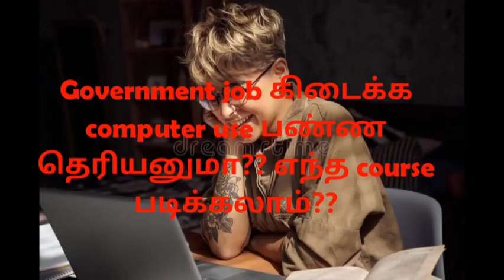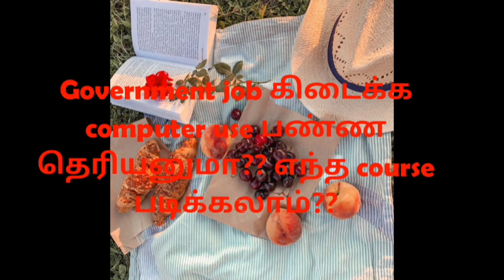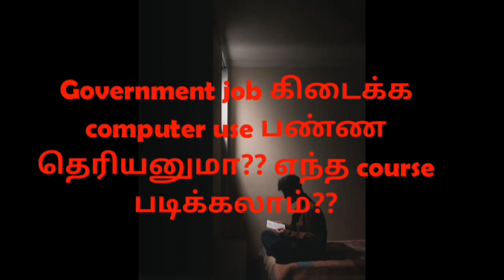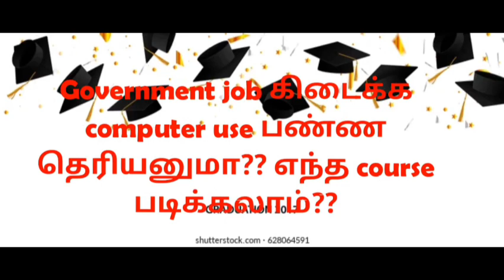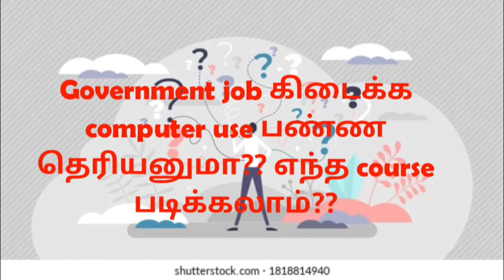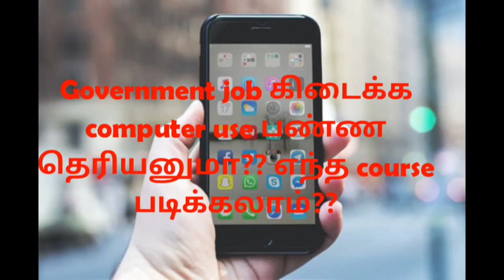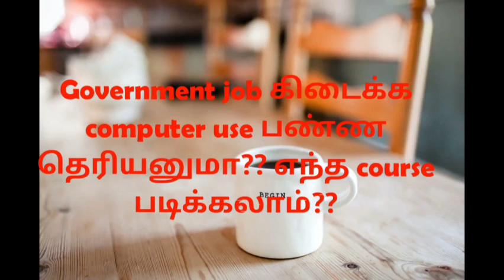government job போக என்ன computer course best???